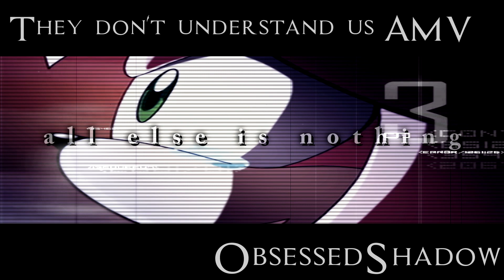Shadamy ~ NOT GONNA GET US ~ Short Edit ~ AMV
Wow haven't made a Shadamy Edit in a LONG ASS TIME!~ But nonetheless here it is with the song NOT GONNA GET US by Tatu and strangely enough this song KINDA fits Shadamy in a weird and strange way xD BUT this was also kinda suppose to MEAN something LIKE this video had a purpose BUT I can't remember what it was for xD (Cause my memory is TOTAL UTTER SHIT) But anyways I do love how this turned out and at first I was like "THIS EDIT LOOKS STUPID AND DUMB I HATE IT" But after some small tweaking and getting rid of some stuffz it started to look good and I started to work harder on it! ^^ I'm very proud of how this turned out! AND I HOPE YOU'LL LIKE IT TOOZZ! But anyways that's all I gotzz to sayyy I'll take my leave now and see ya'll tomorrow BYEE~~~ :))